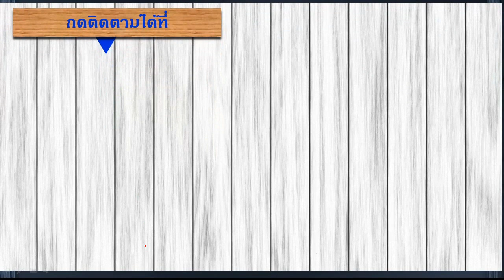กำลังอุธรณ์สิทธิ ม 39 สมัคร ม 33 ได้มั้ย【ตอบคำถามกฎหมายแรงงานและประกันสังคมEP.227】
"มีคำถามครับ เดิมเป็นผู้ประกันตนใน ม.39 ต่อมาขาดการชำระต่อเนื่องกันเกินสามเดือน (งวดล่าสุดจ่ายวันที่ 19 ซึ่งได้รับแจ้งว่าเกินกำหนดไป 4 วันทำให้การประกันตัวเองสิ้นสุดลง) อันเนื่องมาจากโควิดทำให้ติดขัดเรื่องการกักตัวและการชำระเงินสมทบ ต่อมาได้รับจดหมายแจ้งยกเลิกสถานะการเป็นผู้ประกันตน แต่แจ้งว่าถ้าไม่เห็นด้วยให้ใช้สิทธิ์อุทธรณ์ได้ แต่ได้รับการให้ข้อมูลว่าโดยมากแล้วการอุทธรณ์มักจะไม่เป็นผล ผมมีคำถามที่จะถามดังนี้ครับ

(ปัจจุบันอายุ 56 ปี ส่งเงินสบทบมาต่อเนื่องทั้ง ม.33 ก่อนเปลี่ยนเป็น ม.39 มาเกินกว่า 15 ปี ต้องการคงสิทธิ์รักษาพยาบาลต่อเนื่อง)

1. เงินช่วยเหลือจากภาครัฐเดิมเช็คแล้วได้สิทธิ์ แต่หลังได้รับจดหมายแจ้งยกเลิกเมื่อต้นเดือนสิงหาคมที่ผ่านมา เช็คล่าสุดไม่ได้รับสิทธิ์นี้แล้ว จะต้องทำอย่างไรต่อไปถึงจะได้สิทธิ์นี้ครับ ? จะสมัคร ม.40 ก็ไม่ทันแล้ว อีกทั้งยังอยู่ในระหว่างการอุทธรณ์ ม.39 ด้วย
2. กรณีที่อุทธรณ์แล้วไม่เป็นผล สามารถไปเริ่มเข้า ม.33 ใหม่ได้หรือไม่ครับ เพราะมีงานทำเป็นที่ปรึกษาอยู่ในธุรกิจอื่นด้วย และ ถ้าสามารถเข้า ม.33 ได้แล้ววันนึงจะกลับมาเป็นผู้ประกันตนตาม ม.39 อีกได้ไหมครับ ?

ขอบคุณสำหรับคำตอบครับ"